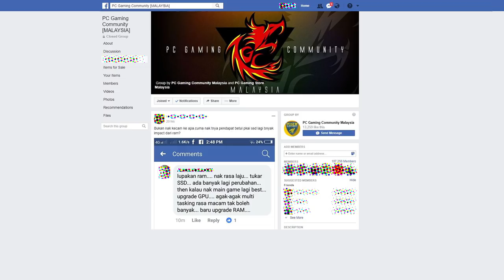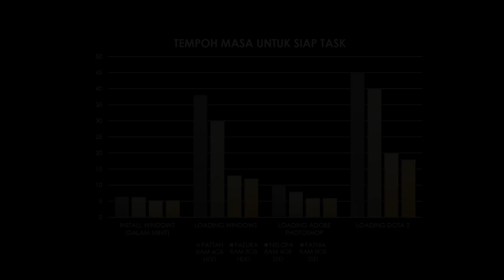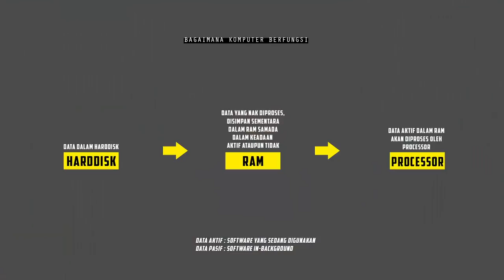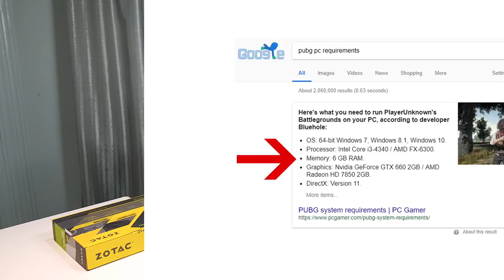Mana Lagi Penting Untuk PC Laju - SSD vs RAM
Salah satu persoalan yang sering kita tertanya-tanya ketika membeli komputer baru adalah apa yang diperlukan untuk komputer yang laju dan beroperasi dengan pantas. Adakah kita perlukan RAM yang tinggi? Adakah memadai dengan penggunaan cakera keras HDD atau perlukan SSD? Apakah yang lebih penting, SSD atau RAM?

Pada video kali ini, Sembang Mona melihat kepada perbandingan antara SSD dan juga RAM pada komputer.